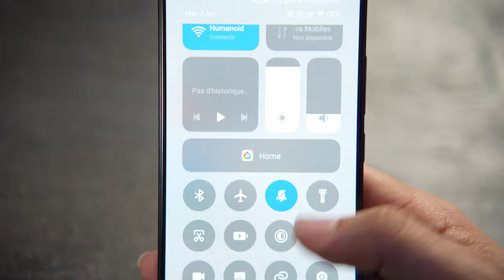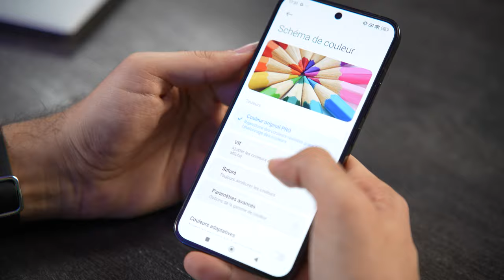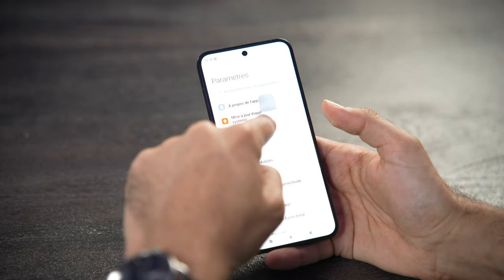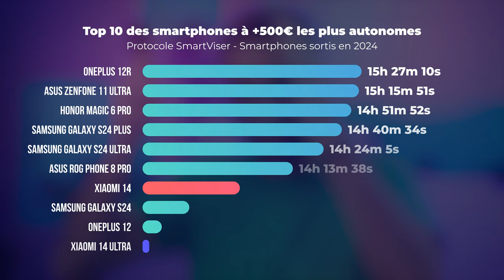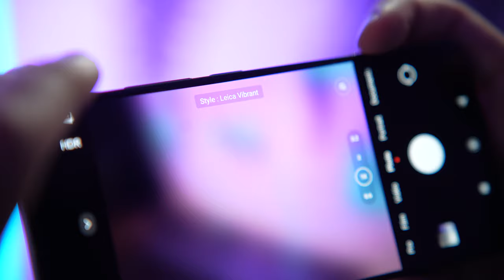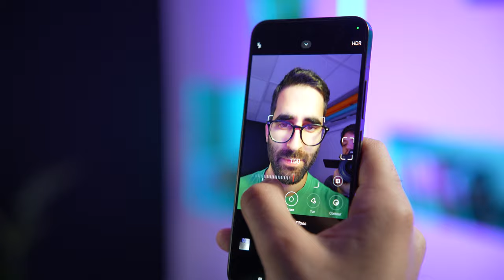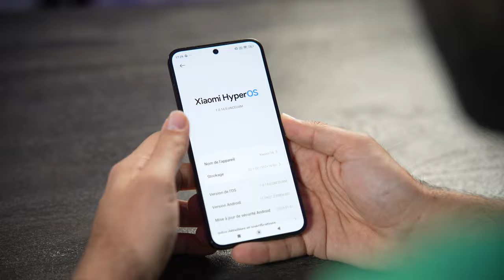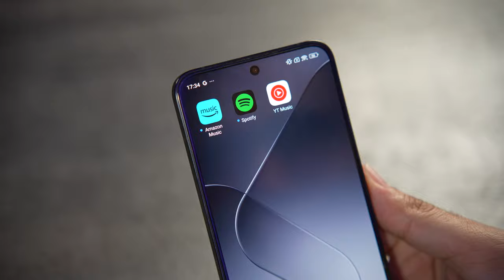Test du Xiaomi 14 : VRAI CONCURRENT à Samsung et Apple avec un PETIT DÉFAUT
Avec ses caractéristiques techniques, le Xiaomi 14 a de quoi séduire. Mais est-ce qu'il tient ses promesses ? Après deux semaines d'utilisation, nous allons examiner de plus près ses performances et la qualité globale du Xiaomi 14 pour vous aider à décider s'il vaut la peine d'être acheté.

00:00 Voici le Xiaomi 14 !
00:26 Design sobre & premium
01:33 Écran pourri qui devient super !
02:34 Performances et autonomie
03:20 Qualité photo Leica ?
05:55 Logiciel décevant (HyperOS)
08:37 Prix & conclusion
09:57 Abonnez vous !

🚩 Où l'acheter au meilleur prix ?